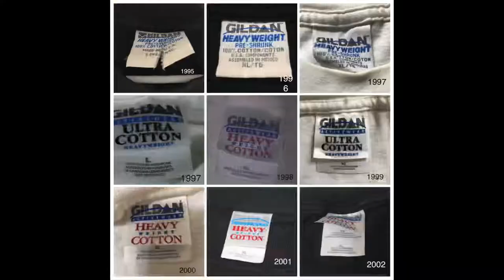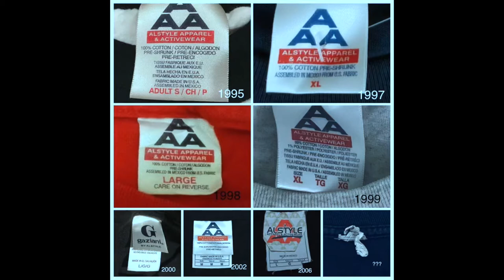SO MANY VINTAGE GRAILS!!! January Thrift Haul! Vintage Levis, Vintage T-Shirts, Carhartt, and More!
My thrift haul for January 2021! A little different than my trip to the thrifts, but this way I’m able to get a little more in-depth with the finds!